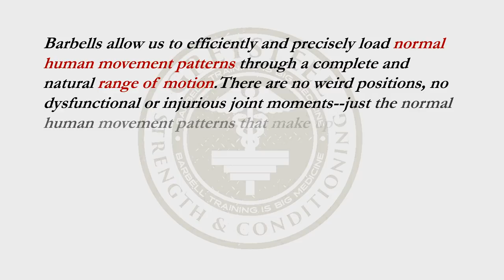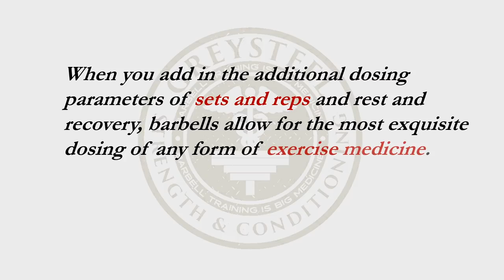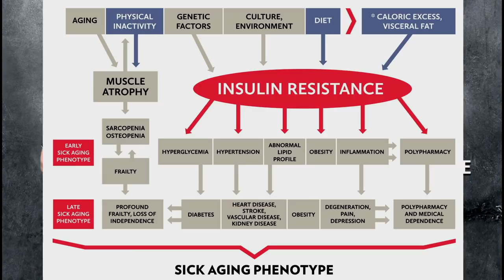Why Barbells for Aging Trainees with Dr. Jonathon Sullivan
Dr. Jonathon Sullivan, Starting Strength Coach and author of The Barbell Prescription, explains why strength training with barbells is optimal for people over 40.

by Jonathon Sullivan

ASSOCIATE PRODUCER:
Damian Lang

PRODUCTION ASSISTANT:
Frank Psujek

CHARTER PATRONS:
Grady, Emily, Mark, Warren

POWER PATRONS:
James Welcher
Barry Vinson
Sascha Goldsmith
Bar Reehuis
Emily

IMAGE CREDITS:
image credits:
Nicholas A. Tonelli
Tom Thai
IKjub
Adrian Pingstone
cs:ŠJů
che
Ngwin
bowflex
popsugarfitness
GymRa
Jonathanfv
Velislav Panchev
Cpl. Courtney C. White
Lesia McQuade
Simma Park

Content is for informational and entertainment purposes only. Consult your physician for questions about your health, diet and eercise.